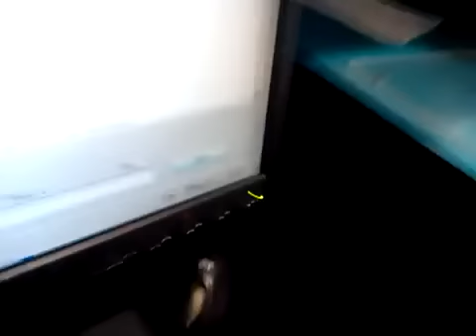Prepotencia de la Senadora Luz María Beristain